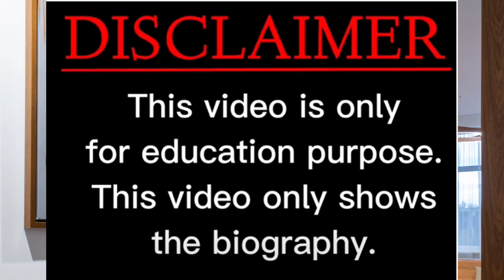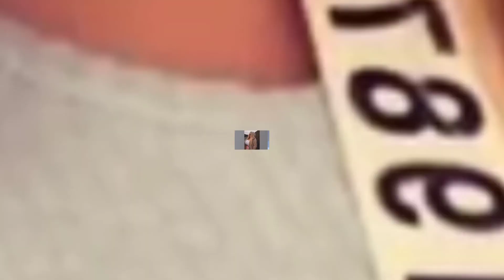Schnataa Model Biography Outfits Plus size Curvy Model Body positive Influencer Plus size Model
Curvy Plus Size Model Schnataa Outfits -American is a gorgeous and curvaceous model with a huge following on social media. Here, she shares her tips for maintaining a healthy body image and achieving success as a model.
Lucy Laistner-American is an inspiring model who shares her tips for maintaining a healthy body image and achieving success as a model. In this video, she discusses topics such as self-love, modelling health and dieting. Chioma is a powerful advocate for body positivity and her message is sure to inspire you to be your best self!
Welcome to celebrity news channel  Famous Celebrity Info !
Our Channel will give you Lifestyle Video on Bollywood, Hollywood, Cricketer, Famous People and Personality in light of 4-5 days investigate . Video will incorporate Net worth, Income, Property, House, Car, Private stream, Family, Awards and some more.

On Fashion TV, Films_LA,InstaWiki,Top Viral Talent,
Beautiful model
plus size fashion
curvy Model wiki
Schnataa biography
curvy plus size model
curvy Model bio
fashion model
curvy Model
curvy models plus size
curvy models
model plus
fashion model

tabria majors,
milada moore,
anna louise,
persephanii,
curvy,
curvy bikini haul,
curvy haul,
video credits

Content Credit
Content Credit

1. We will give Content a full Quality Video.

2. Our Video will be Informative and Useful.

3. Connect with Famous personalities throughout the world.